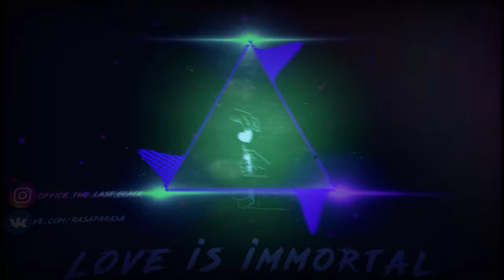❤️️ FREE BEAT "Love is immirtal" Rep Beat / Без Авторских Прав / TYPE BEAT XXXTENTACION 💔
🎶 Все,кто хотят слышать мои,и не только мои биты в ВК. Прошу вас,вступить в ВК сообщество. ❗️ Там вы сможете, выкладывать свои работы на нашу скромную оценку. И там,ВЫ сможете получать наши драмкиты,и миди киты. Совершенно бесплатно,а главное с БОНУСАМИ!❗️ Быстрее вступай,ссылка

ЭТОТ БИТ И ВСЕ ДРУГИЕ ВАШИ ЛЮБИМЫЕ БИТЫ ЕСТЬ В Плейлейсте в ВК вот ссылка FREE Beat
808 bass